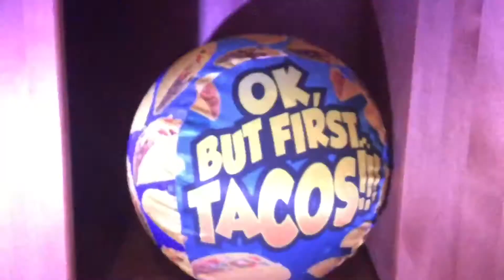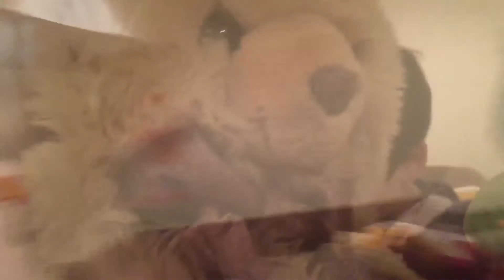Ted as kid part 10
Sorry the 8th and 9th aren’t working.